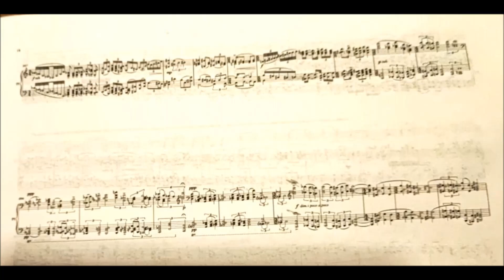Mario Guido Scappucci Solstizio d'estate da eine Alpensonate pf M. G. Scappucci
Eine Alpensonate

Si tratta di uno dei miei pezzi "difficili" a cui di tanto in tanto costringo la mia creatività. La composizione mi risulta
assai facile per merito dei miei allievi. Infatti da oltre trent'anni che insegno composizione, quando correggo i loro
compiti, sono costretto a isolare le cose giuste e fargli vedere come avrebbero dovuto fare. Questa abitudine velocizza
molto il mio lavoro compositivo, istantaneamente isolo il problema e le mani trovano la soluzione. Il punto è che questi
pezzi "difficili" mi permettono di riflettere sullo stile e la tecnica, creando punti di svolta stilistici.
Questa composizione è ispirata alla manniana "Der Zauberberg", romanzo che racconta il tempo. Il tempo in senso
cronologico, il passare degli anni, la ciclicità del tempo, ed è diviso in due parti.
La composizione è iniziata dalle "prima e seconda meditazione sul tempo dal balcone", un doppio materiale ricorsivo
(1 e 2) che funziona nella "prima parte" originale + inversione retrograda (sia 1 - qui c'è il solstizio d'estate - che 2) nella "seconda" inversione +
retrogrado (sia 1 - qui c'è il solstizio d'estate -  che 2). Il materiale detto 1 parte dall'equinozio d'autunno, passa dal solstizio d'inverno e arriva
all'equinozio di primavera; il materiale detto 2 parte dall'equinozio di primavera passa dal solstizio d'estate e arriva
all'equinozio d'autunno. Ci sono voluti diversi mesi per scrivere questo materiale, da gennaio a giugno 2018, sarebbe
questa la parte "difficile", in tutto 10 min. nella prima parte e altrettanto nella seconda. Si tratta di un materiale
frammentario e unitario insieme, che si irradia nel resto della composizione e genera melodie, temi e armonie delle
altre sezioni, con strutture più organizzate benché frammentarie.